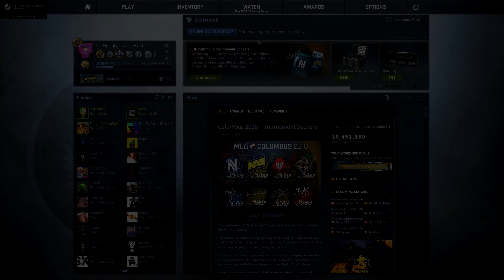Cs Go Shake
just sum foolin
get rektal